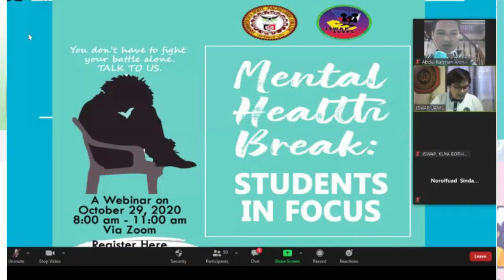Cotabato State University (CotSU) CSU Best Practices